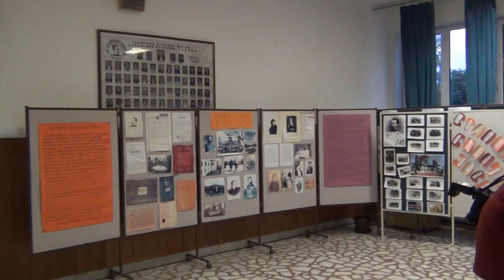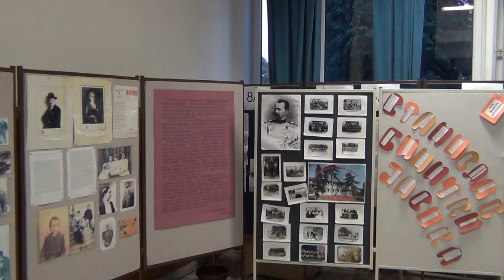14. МУЗИЧКА МАНИФЕСТАЦИЈА "СТАНИСЛАВ БИНИЧКИ"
14. МУЗИЧКА МАНИФЕСТАЦИЈА "СТАНИСЛАВ БИНИЧКИ"